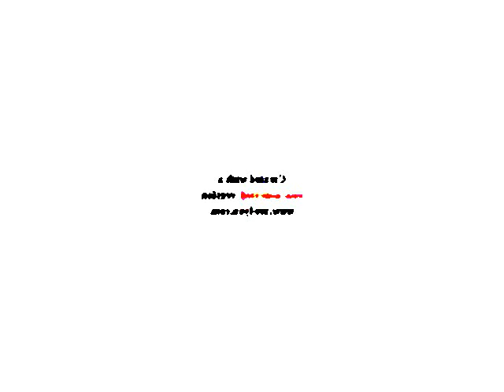Klaskyklaskyklaskyklasky Gummy Bear in G Major 451 445+6 Version